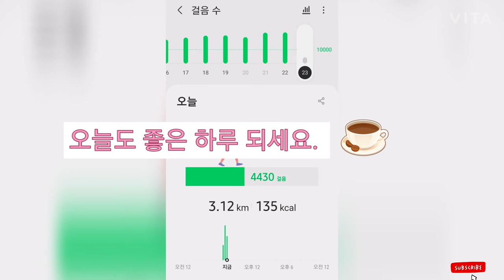[매일10 km 걷기 249일] 3/23 아침 3km걷기 55만보 갱신 가즈아!!!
55만보 갱신 가즈아!!!

이번 달은 지난해 10월 기록 549,108보를 갱신하려고 합니다.  ^^